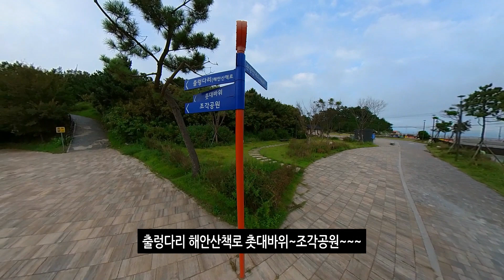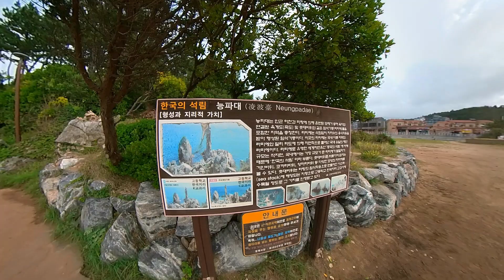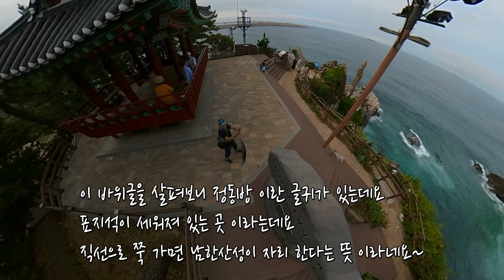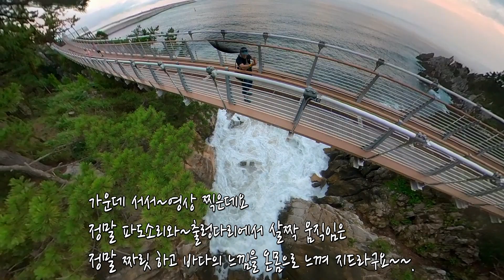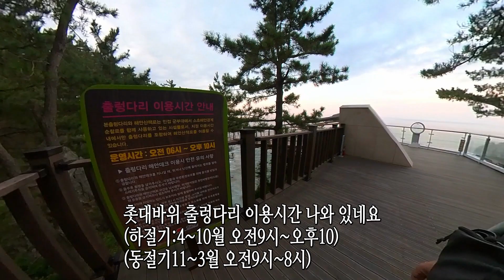2편 추암촛대바위 출렁다리/애국가 첫 소절 배경 촛대바위 출렁다리 길이72미터 몸무게 성인 75키로 672명 동시 지나가고 하중25톤 덤프트럭22대를 매달 수 있는장력다리~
이번 영상 동해 여행길2편 추암촛대바위 출렁다리/애국가 첫 소절 배경 촛대바위 출렁다리 길이72미터 몸무게 성인 75키로 672명 동시 지나가고 하중25톤 덤프트럭22대를 매달 수 있는장력다리 내진 풍속을 견디는
어마 어마 한 다리~~바다 위를 가로 질러 만들어진 출렁다리
추암촛대바위 주변으리 기암은 더 절경이며 추암 촛대바위 배경의
일출 장며 하이라이트 라고 보면 됩니다.
(영상 장비:dji 인스타360 메빅에어2드론)
다양한 영상 새로운영상
여러 가지 경험 체험을 콘텐츠로
드마틱 하게 만들어 가는 방송

감사합니다.